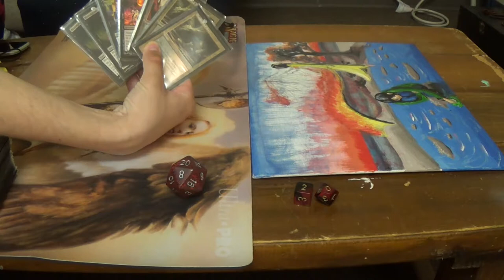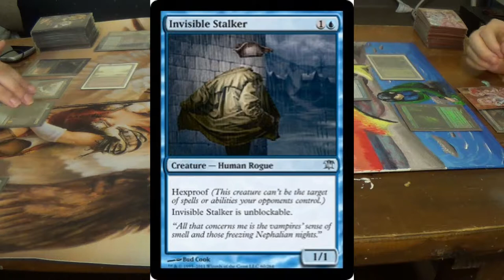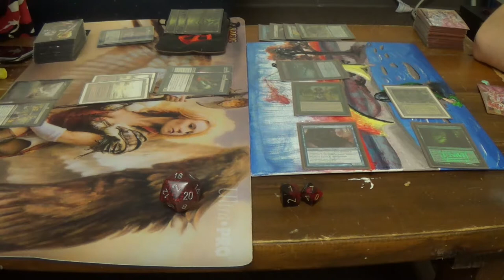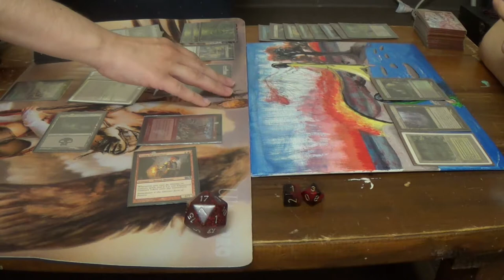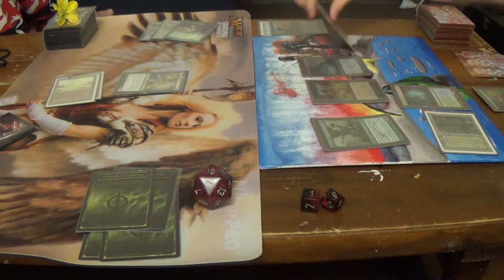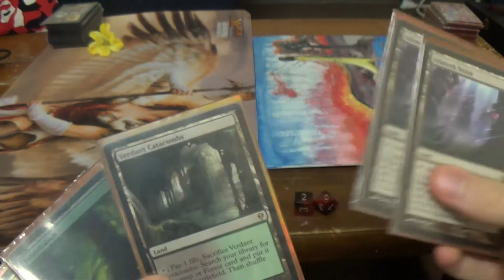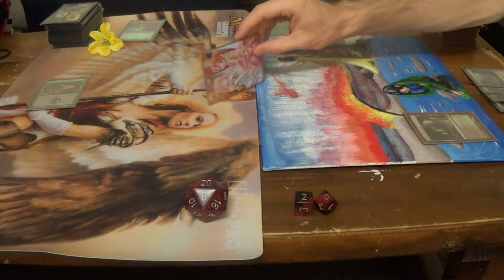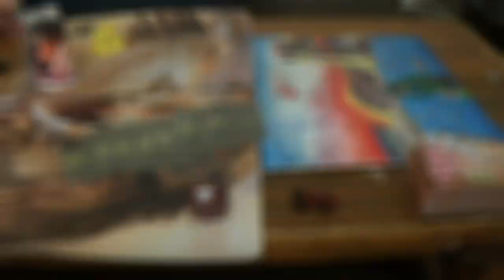Legacy Magic — Rakdos Zombardment vs. BUG Infect — Lethal Lovers' Rematch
Episode 12 of The Life of an Underplayed Legacy Deck
or
"Lethal Lovers' Rematch"

What am I going to do with her?

She did get the lock on me in game one. As much as I despise Umezawa's Jitte for being cheap, this one requires a good bit of setup, so I am alright with the three-card combo.

She's a ver good friend of my wife, and I just wanted to be nice to her. This is not a paid advertisement of any sort, except maybe for the thank you hug that I got from Bri for it afterwards. (^_^)